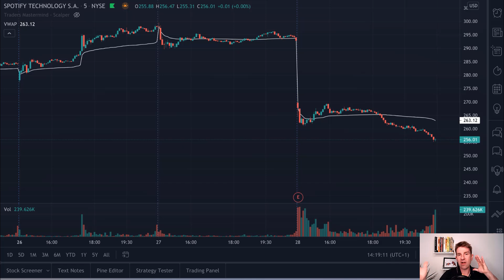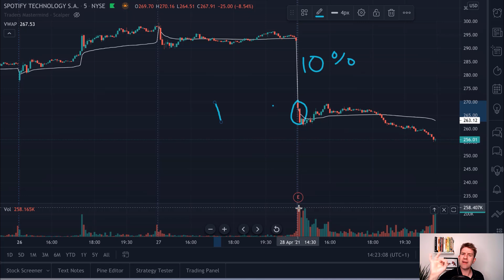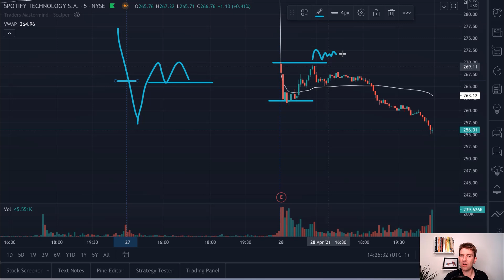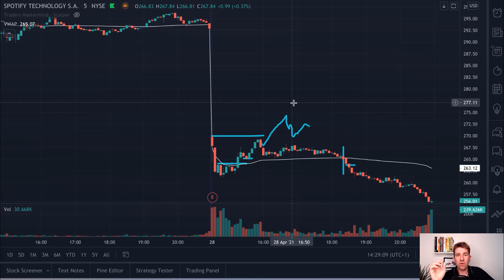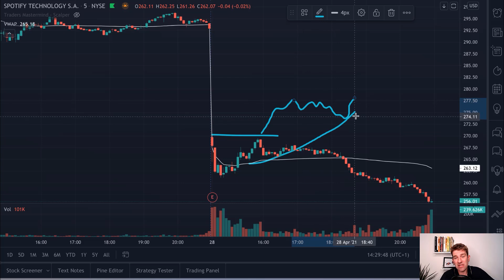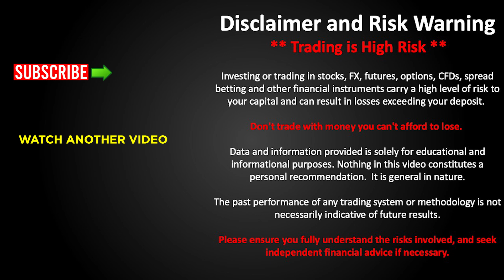Tips For Day Trading Large Gaps 💥👍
Trading Big Gaps.  What are Gaps in trading and why is it important to have a strategy for trading gaps?  How do you successfully trade gaps?  A gap happens when something is re-priced. i.e. something that happened where the collective participants making up the market have decided that the stock is worth significantly more or significantly less.  Gaps can happen on stocks and even currencies.  If you're a scalper or momentum trader there could be potential opportunities here.  What are some gap trading strategies you can use? OK..

81.7% of retail investors lose money when trading CFDs and spread betting with this provider. You should consider whether you understand how spread bets and CFDs work, and whether you can afford to take the high risk of losing your money.

Related Videos (use the search function to find more related videos)

Videos about Trading using the VWAP